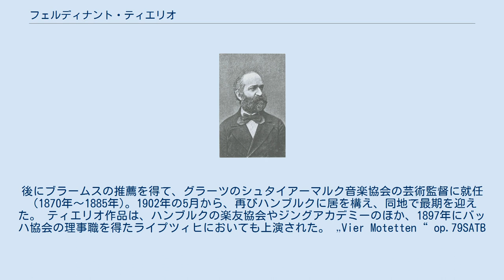フェルディナント・ティエリオ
フェルディナント・ティエリオ フェルディナント・ハインリヒ・ティエリオ（ティエリオート、Ferdinand Heinrich Thieriot *1838年4月7日 ハンブルク - †1919年8月4日 ウーレンホルスト）はドイツの作曲家・チェロ奏者。
 アルトナでエドゥアルト・マルクスゼンに師事し、ブラームスをとりまく音楽サークルの一員となる。
ブラームス自身もマルクスゼンの門人であり、ティエリオの兄弟子であった。
その後ミュンヘンでヨーゼフ・ラインベルガーの薫陶を受ける。
ティエリオは生涯にわたって、いずれの恩師とも近しい関係を保ち続けた。
 ティエリオは、ハンブルクの出版会社の社長令嬢エルゼ・ベーレンスと結婚する。
子宝には恵まれなかった。
ハンブルクやアンスバハ、ライプツィヒ（1867年）、グローガウ（1868年～1870年）で音楽教師や楽長として活動。
後にブラームスの推薦を得て、グラーツのシュタイアーマルク音楽協会の芸術監督に就任（1870年～1885年)。1902年の5月から、再びハンブルクに居を構え、同地で最期を迎えた。 ティエリオ作品は、ハンブルクの楽友協会やジングアカデミーのほか、1897年にバッハ協会の理事職を得たライプツィヒにおいても上演された。 „Vier Motetten“ op.79SATB